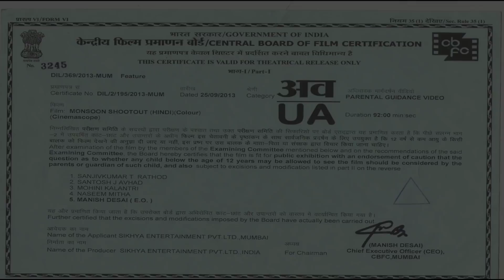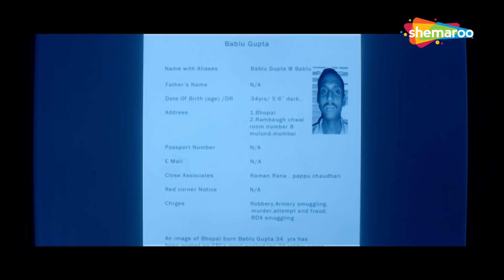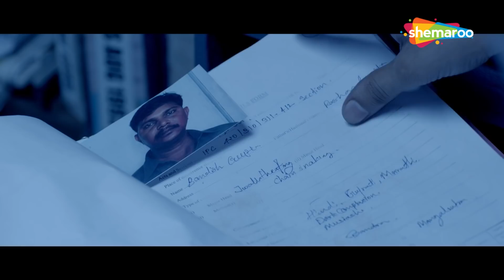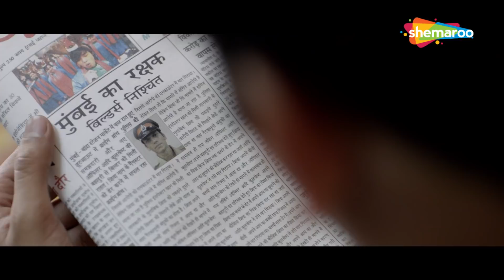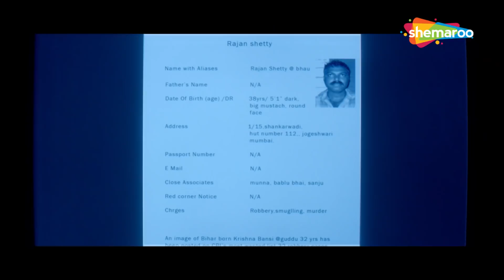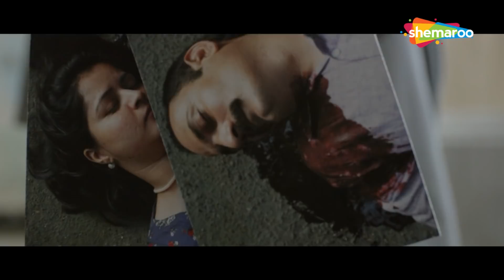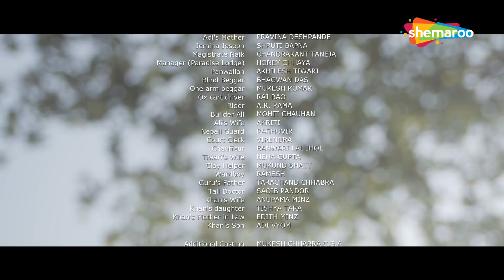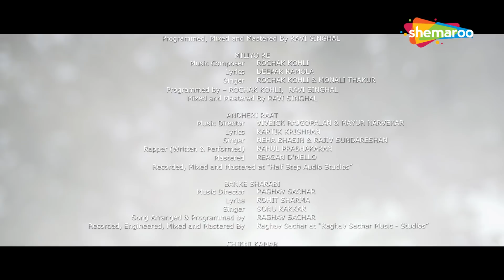नवाज़ुद्दीन सिद्दीकी की सुपरहिट नयी हिंदी मूवी - Nawazuddin Siddiqui Hindi Movie - Monsoon Shootout